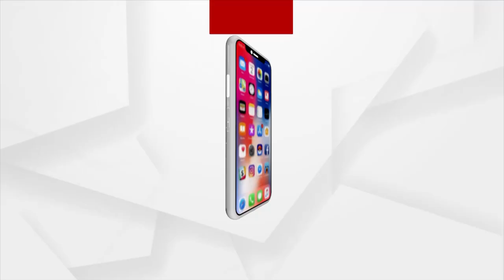ଭୁବନେଶ୍ବରରେ 273 ଗ୍ରାମ ବ୍ରାଉନ ସୁଗାର ଜବତ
ବ୍ରାଉନ ସୁଗାର ଜବତ କଲା କ୍ବିକ୍ ଆକ୍ସନ୍ ଟିମ୍ । ଘଟଣାରେ ମଞ୍ଚେଶ୍ୱର ପୋଲିସ ଦୁଇ ଜଣଙ୍କୁ ଗିରଫ କରିଛି। ବିକ୍ରି ପାଇଁ ହାଇ ଟେକ ଛକ ନିକଟରେ ଥିବା ବେଳେ ଏମାନଙ୍କୁ ଗିରଫ କରାଯାଇଛି